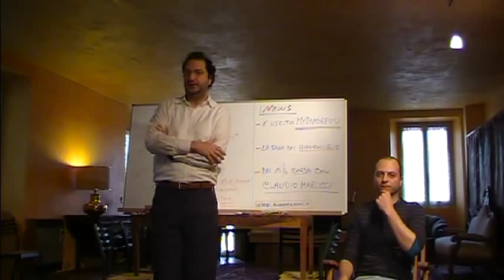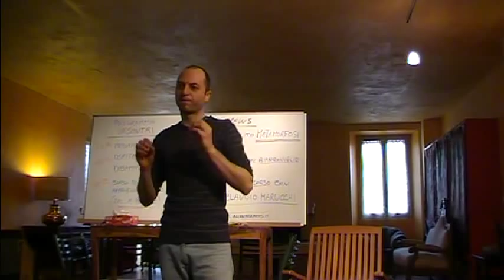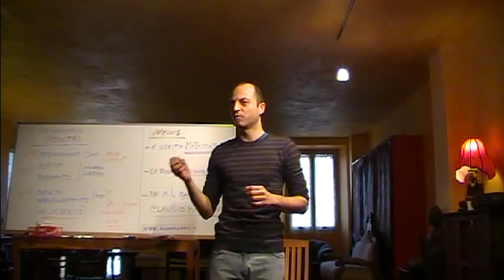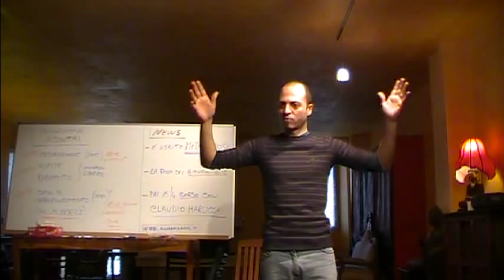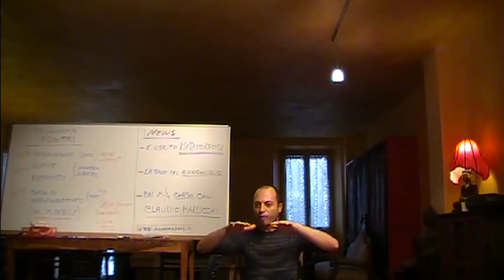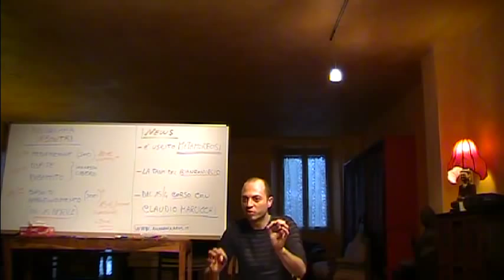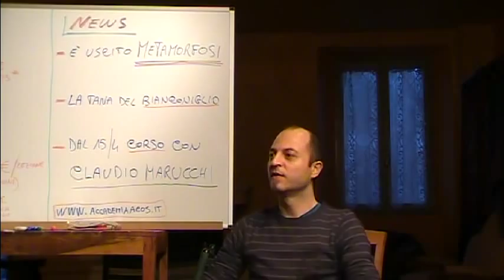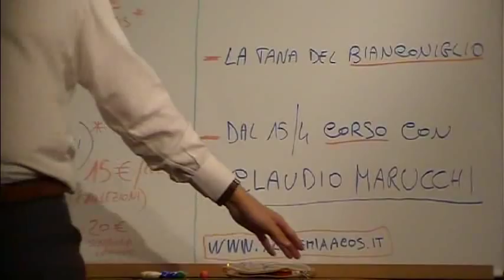Claudio Marucchi: Eros e Spiritualità (Accademia A.Co.S.)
INCONTRO DI DOMENICA 4 MARZO 2012 a PALAZZO CHINTAMANI (Odalengo Piccolo).
Aggiornamenti attività Accademiche, a cura di Carlo Dorofatti.
Conferenza e presentazione del Corso con CLAUDIO MARUCCHI.

Claudio Marucchi, laureato in "Religioni e Filosofie dell'India e dell'estremo Oriente" presso la Facoltà di Filosofia dell'Università degli Studi di Torino, da alcuni anni tiene seminari incentrati sul comparativismo tra dottrine filosofico-religiose orientali ed occidentali, sulla simbologia e sulla ritualità. In occasione del consueto incontro con Carlo Dorofatti per il ciclo "Approfondimenti e Riflessioni Spirituali", Claudio terrà un corso unico nel suo genere, su un argomento affascinante, complesso e cruciale.

Durata: 10 Lezioni -- 2 lezioni al Mese
A partire da Domenica 15 Aprile
Ore 18:30 -- 20:30

presso
Palazzo Chintamani
Via Pessine 14 - Odalengo Piccolo (AL)

costo: 15 euro/lezione